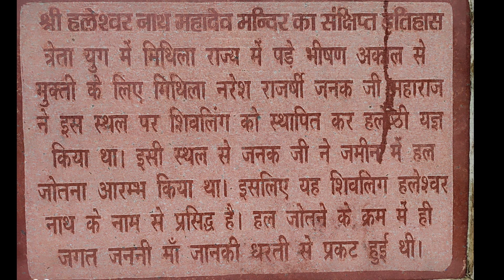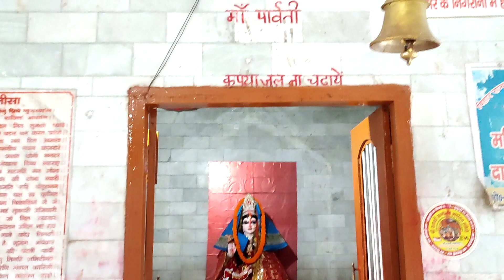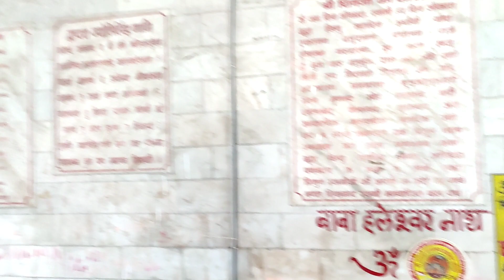हलेश्वर मंदिर, Haleshwar Mandir, Raja Janak रामायण सर्किट, भगवान शिव का मन्दिर, Incredible India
हलेश्वर मंदिर Haleshwar Mandir - King Janak made this Temple, रामायण सर्किट भगवान शिव का मन्दिर

This is 3 Kms. noth-west of Sitamarhi. As the myth goes, the king Videha had founded a temple of Lord shiva on the occasion of Putra Yeshti Yajna. His temple was named as Haleshwarnath temple.

This place is believed to be very ancient as the tale goes that Mithila king Janaka who was the father Sita from Ramayana built this Shiva temple. The stone Shivling at the sanctum is belived to be the original image through which the king invoked Lord Shiva.

The present temple is a recently built structure with a large ground around it for future development. There is provisions for the devotees accommodation inside the temple complex as lot of people visit this sacred place from far and wide. The devotees pour water carried from the river Bagmati or the Punoradham tank. A straight road connects the Punoradham temple with this temple.

यह  सीतामढ़ी से 3 किमी उत्तर-पश्चिम में है। मिथक के रूप में, राजा विदेह ने पुत्र यशती यज्ञ के अवसर पर भगवान शिव के एक मंदिर की स्थापना की थी। उनके मंदिर का नाम हेलेश्वरनाथ मंदिर रखा गया था।

यह जगह बहुत प्राचीन माना जाता है क्योंकि कहानी कहती है कि मिथिला राजा जनक जो रामायण के अनुसार सीता के पिता थे, ने इस शिव मंदिर का निर्माण किया था। पवित्र स्थान पर पत्थर शिवलिंग को मूल छवि माना जाता है जिसके माध्यम से राजा ने भगवान शिव को बुलाया।

वर्तमान मंदिर भविष्य में विकास के लिए इसके आसपास एक बड़ी जमीन के साथ हाल ही में निर्मित संरचना है। मंदिर परिसर के अंदर भक्तों के आवास के प्रावधान हैं क्योंकि बहुत से लोग इस पवित्र स्थान को दूर और व्यापक से देखते हैं। भक्त बागमती या पुनोराम टैंक नदी से पानी लेते हैं। एक सीधी सड़क पुणोधम मंदिर को इस मंदिर से जोड़ती है।